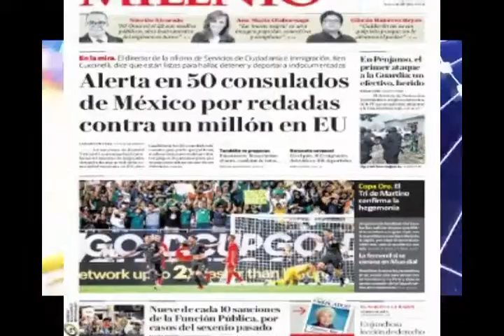Primeras Planas Nacionales, 8 de Julio